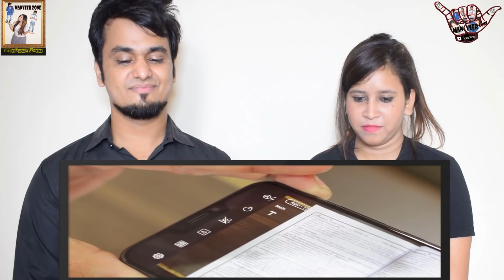Science Vs Commerce - Chapter 2 || Ashish Chanchlani || Indian Reaction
It's our reaction Video on " Science Vs Commerce Chapter 2 "  by Ashish chanchlani  and reaction by ManVeer Zone. We hope you guys enjoy it.